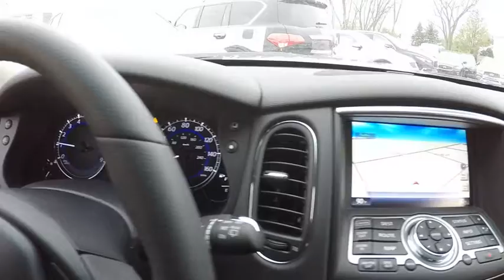2017 Infiniti QX50 Clarendon Hills IL C170064